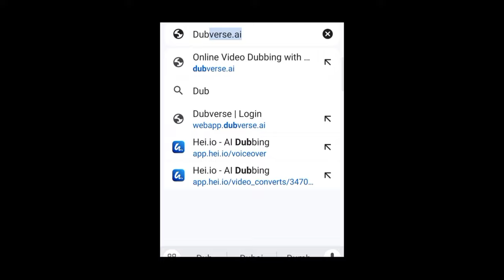I Hacked GTA 5 with 50 Mods to create GTA 6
I Hacked GTA 5 with 50 Mods to create GTA 6 | I Installed 50 mods in my GTA V - GTA 5 50 MODS

Get ready to experience the ultimate GTA transformation! I installed 50 mods to convert my GTA 5 into a GTA 6-like game. From improved graphics to new gameplay mechanics, I'll show you the incredible results. Watch as I explore the transformed world, test out new features, and push the limits of what's possible. Don't miss this epic modding adventure!

Timestamps:
0:19  Intro
0:30  Basic Mods
7:50  Main Mods for GTA 6 Look
8:00  How To Download These Mods
8:39  Outro